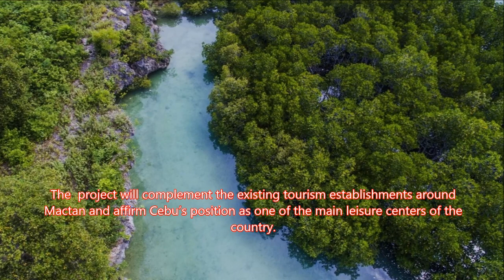Mactan Seagrove -The Seafront Resort and Retail Development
Fusing world-class resort amenities with Cebu’s rich heritage and the finest shopping and dining trends, Mactan Seagrove will reinvent fun on the island, from seascape to landscape, sunrise to sundown.